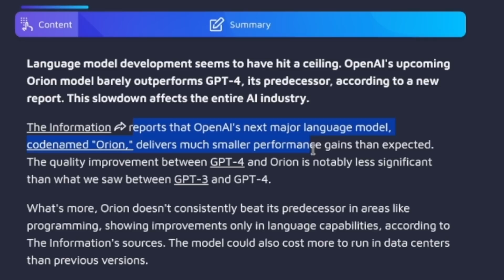OpenAI's Next Model Isn't Better...